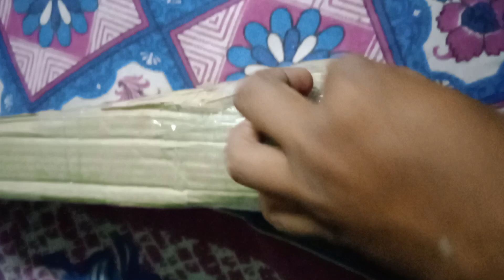ড্রাগন গাছের চারা কেনার পর unboxing#unboxing#viral video#viral